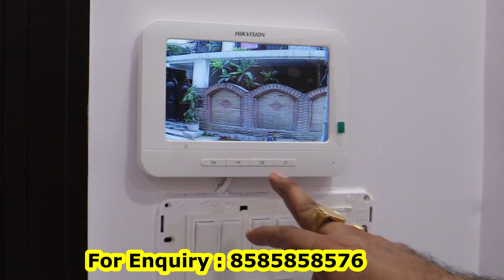अपना घर दिल्ली में 2BHK builder Flat in Delhi ! Semi-Furnished flat in Delhi ! Partap Builder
PARTAP BUILDERS

RZ -154 ,SANTOSH PARK, UTTAM NAGAR, NEAR NIRANKARI BHAWAN

1BHK 15-17 LAKHS
2BHK 20-30 LAKHS
3BHK 32-40 LAKHS
4BHK 50-65 LAKHS

(LANDMARK ON GOOGLE MAP ) NEAR

घर  होगा  दिल्ली  में   अपना
1bhk 2bhk 3bhk flats available in UTTAM NAGAR
KEY FEATURES:
1. Spacious bedrooms.
2. Drawing room with fall ceiling & texture paint
3. Modern and modular kitchen with chimney and other
Attachments.
4.Bathrooms with tile work upto roof height and branded
Fittings.
5. Car parking and lift available.
6. Wall to wall pop , texture paint & tiles work on front elevation.
7. Vitrified tiles flooring, kalinga wire, branded
Electrical fittings.
8. Separate electric and water connections with appropriate
Supply.
9. Building structure according to height with branded fittings
And attachment .
10. Loan facility also avaialble in this building from
(Iifl /dhfl /indiabuls)
11. Easy approach to public transport and market.
12. Camera,tft screen,intercom and electronic door lock facility

2BHK , 1BHK Flats in delhi | दिल्ली में घर ख़रीदे | CHEAPEST HOMES AVAILABLE | Partap Builders

 Additional details :-
The property is located near main rajapuri road .
LANDMARK: AAKASH HOSPITAL (DWARKA)

Contacts Details
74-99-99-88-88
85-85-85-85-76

3 bhk builder floor in uttam nagar
2 bhk builder floor in uttam nagar
1 bhk builder floor in uttam nagar
3 bhk builder floor in uttam nagar west
2 bhk builder floor in uttam nagar west
floor in uttam nagar
builder floor in delhi
builder floors in delhi
builder floor in west delhi
flats in uttam nagar
2 bhk flats in uttam nagar
3 bhk flat in uttam nagar
1 bhk flat in uttam nagar
2 bhk in uttam nagar
flats in uttam nagar for sale
flats in delhi
2 bhk flats in delhi
1 bhk flats in delhi
3 bhk flats in delhi
2 bhk flat in delhi with loan facility
property in uttam nagar

Flat in delhi,flat in delhi noida,flat in delhi for sale,flat in delhi NCR,
flat in delhi sale for price,flat in delhi for rent,flat in delhi in 20 lakhs,
flat in delhi under 1 croroe,flat in delhi,flat in delhi under 50 lakhs,
flat in delhi shahdra,flat in delhi with price,flat in delhi dwarka,flat in delhi
 rohini, flat in delhi under 25 lakhs,

2bhk flat rent in mumbai,2bhk flat flat sale in pune,2bhk flat in mumbai,2bhk flat noida

YOU CAN FIND THIS VIDEO : CHEAPEST HOMES AVAILABLE,3 bhk flats in delhi price,2bhk flats in delhi,1 bhk flat in delhi,1 bhk flat in delhi for rent,delhi homes,cheapest flat in delhi,delhi flat,noida flat for rent,rent flats,uttam nagar delhi flats,delhi flats,home in delhi,home loan facility,flats in noida delhi,delhi me ghar,दिल्ली में घर,buy school,buy homes,buy flat,buy flats

,2 bhk flat in dwarka sector 8
,2 bhk flat in dwarka ready to move

,3 bhk flats in dwarka

,2 bhk flats in dwarka expressway